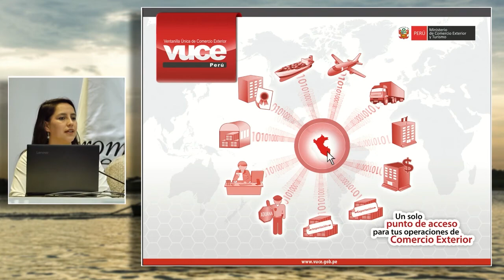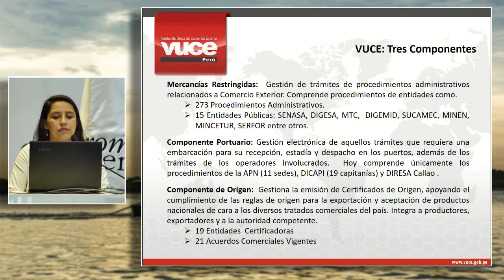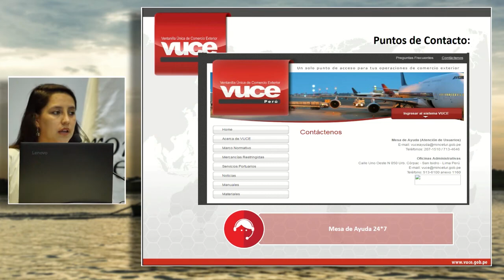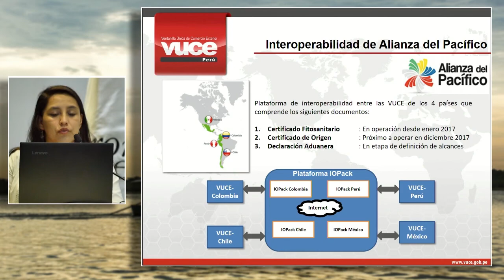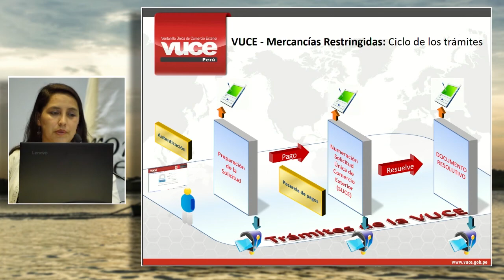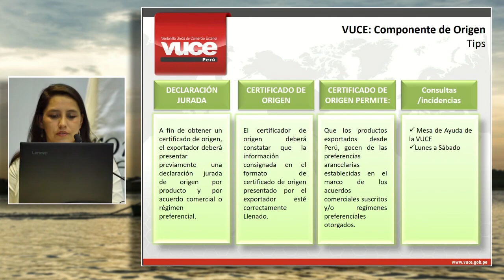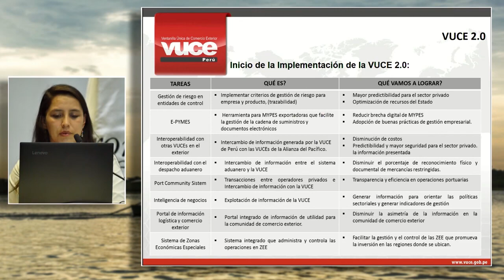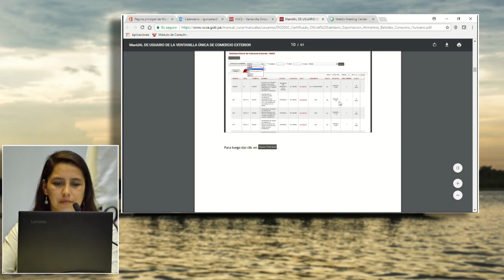Gestión de Licencias y Permisos usando VUCE: CALLAHUI, Katerine (29 de Noviembre)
"Gestión de Licencias y Permisos para Exportar/Importar usando la Plataforma VUCE"